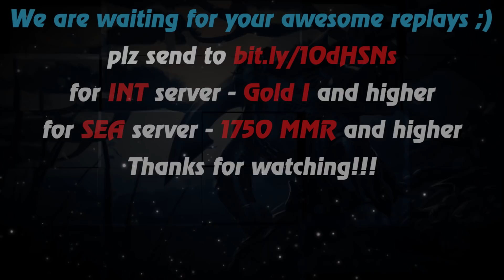HoN - Tarot - 🇰🇬 Assassinsick Diamond I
Music at the end: anthem of  Kyrgyzstan (reggy version)